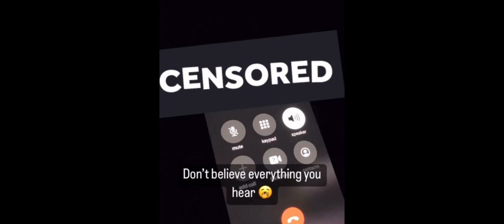UK DRILL: DSavv (OFB) responds to being Cheffed by AP & allegedly Snitching